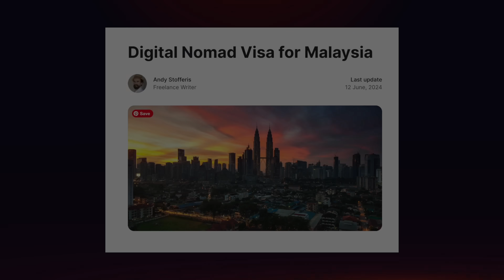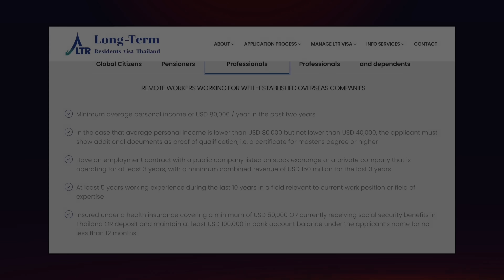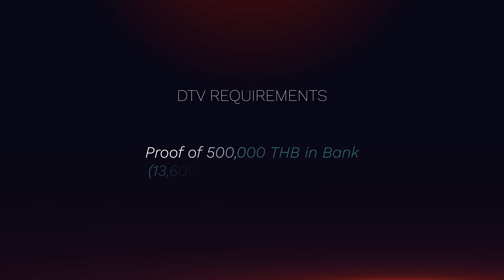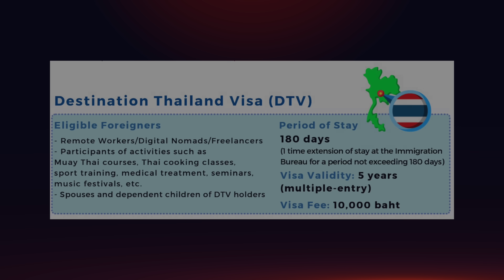The New Thai Visa Everyone's Been Waiting For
The new Thai Visa that so many people have been asking for has arrived...or has it?
It's called the DTV and this video will give you the update on where the news from Thailand about this Visa.

0:00 Big Visa News in Thailand
0:59 Destination Thailand Visa
3:12 How Much is it?
6:09 Who This Visa is For
6:49 DTV Requirements
10:40 Who Is Eligible
12:00 How to Apply
14:14 What Happens Next